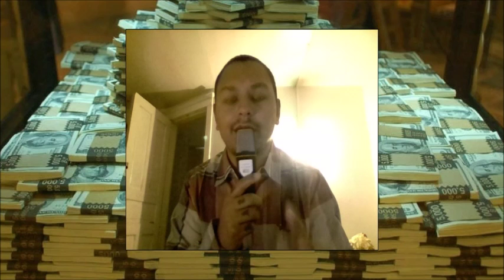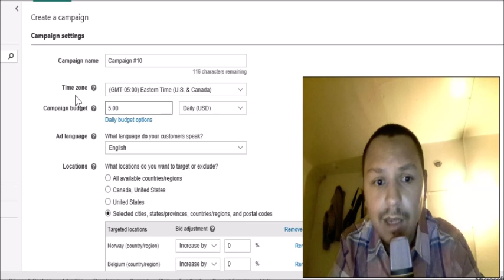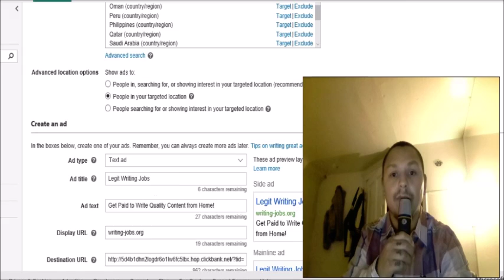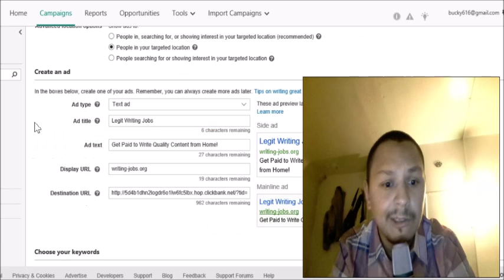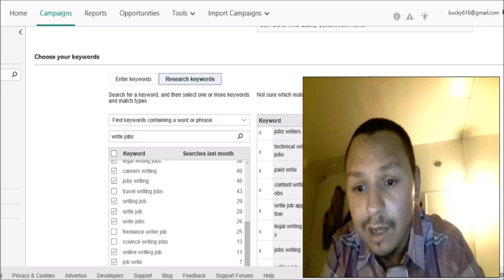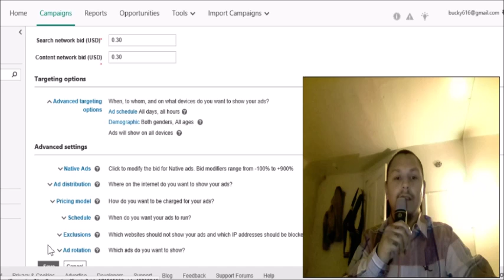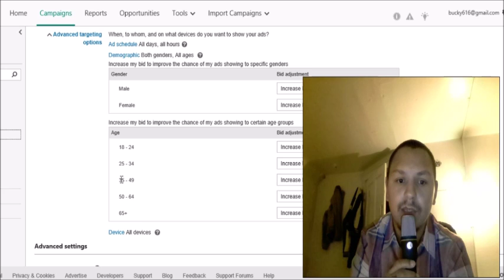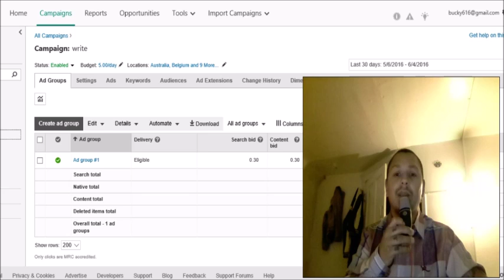Cheap Advertizing Traffic $0.05 Clicks Start Earning Today Bing Ads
Clickbank Sells With Bing